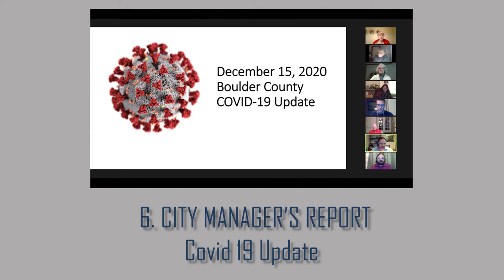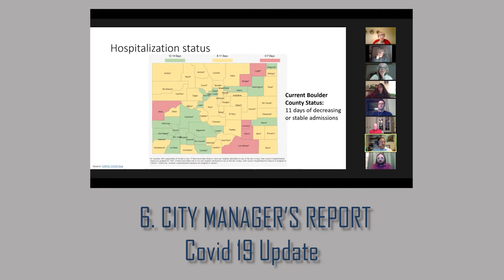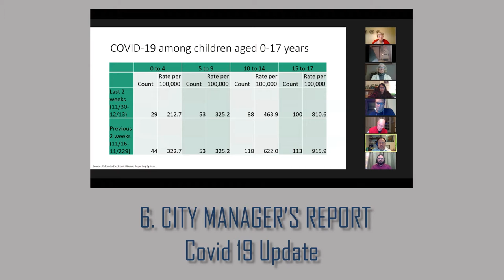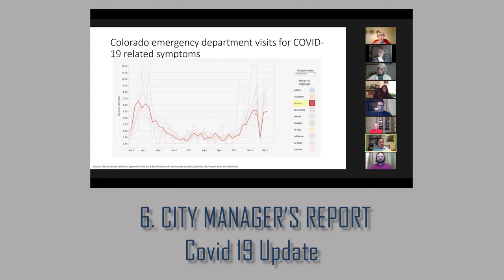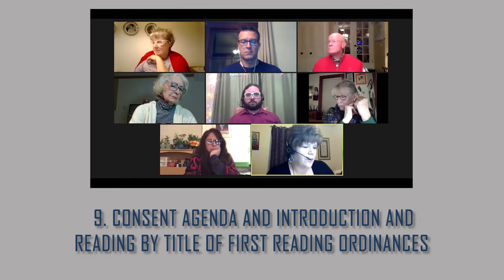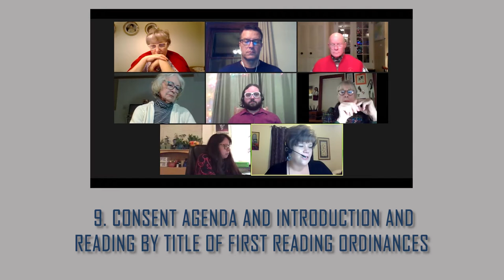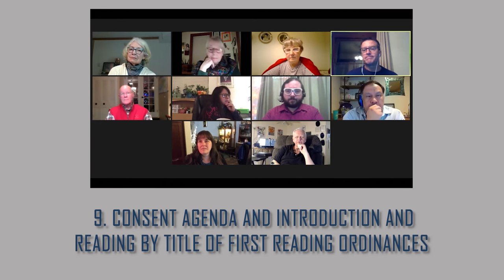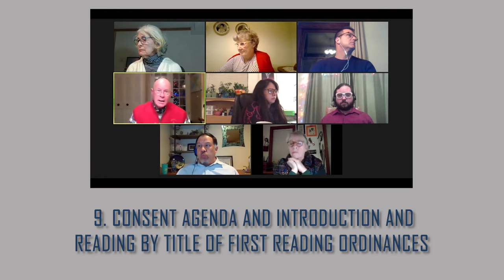City Council RECAP December 15, 2020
Recap of the Longmont City Council Regular Session on December 15, 2020